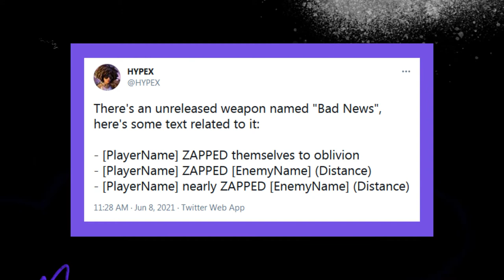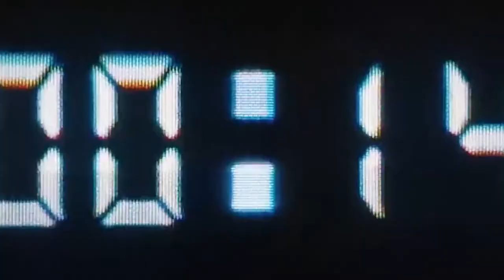Top 5 Ninjas in Save the World | Playing with Pooks | Batman x Fortnite Zero Point #5